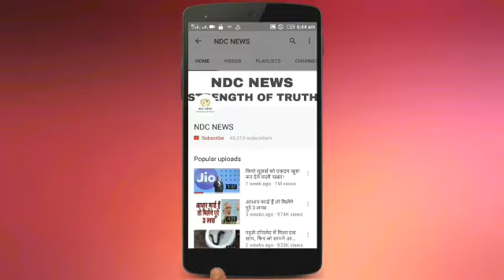आदमी के कान से निकली बिना पूंछ वाली छिपकली, डॉक्टरों के भी उड़े होश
2) अगर आपकी भी कलाई पर यह 3 और 4 लाइनें हो तो आप भी हैं बहुत स्पेशल, जानिए कैसे

4) सलमान की पूर्व भाभी मलाइका का एेसा चांदी अवतार घायल कर देगा आपको, देखें HOT PICS

5) कभी 800 रुपए में नौकरी करने वाली मुकेश अंबानी की पत्नी नीता ने शादी से पहले रखी थी ये शर्त